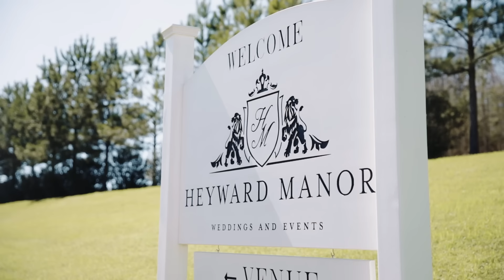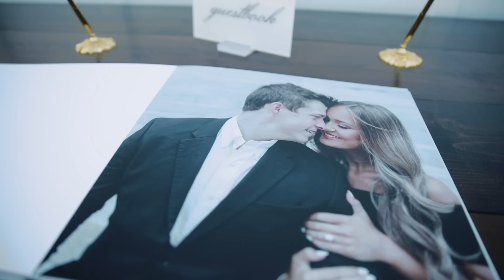OUR WEDDING VIDEO | Taylor + Sophia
The best day of our entire lives! We hope you enjoy watching!

Huge shoutout to D.P. Weddings for filming our wedding!

Cake: Vera's Wedding Cake Studio